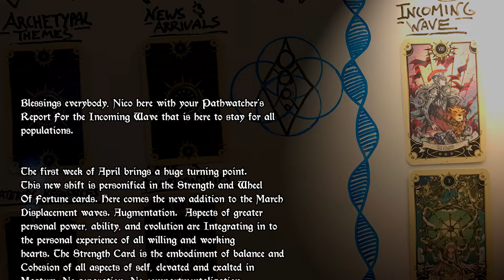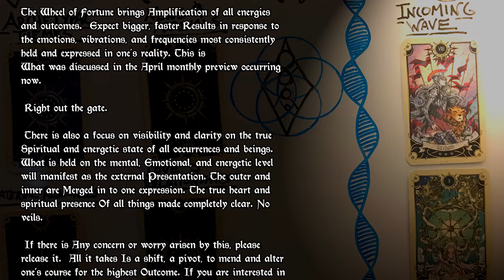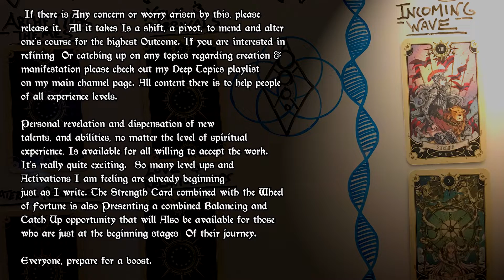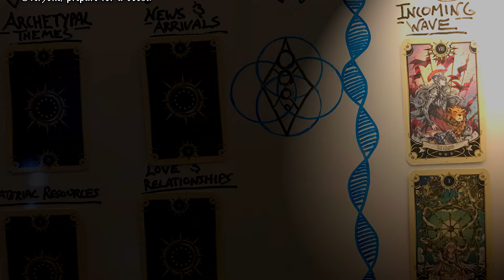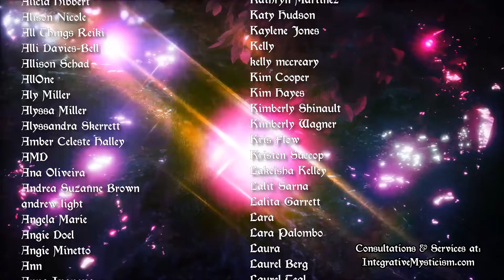Gemini Weekly Horoscope Tarot Reading March 30 - April 6 2020 || New Paradigm Tarot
Weekly Tarot Reading March 30 - April 6 2020